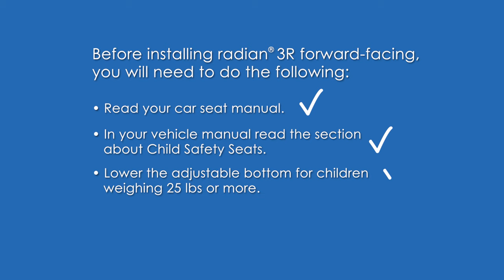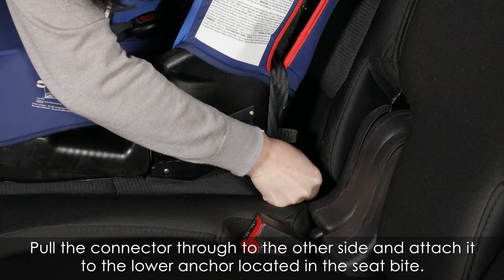Diono® Radian® 3R® | All-in-One Convertible Car Seat | Forward-Facing Installation | 2018-Present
Watch this step-by-step tutorial to see how to correctly install the Radian® 3R® car seat in the forward-facing position. Diono seats offer the advantage of extended rear-facing to 50 lbs – so only turn them forward-facing once they're ready!

IMPORTANT: Remember to read both your car seat manual and vehicle manual before and during car seat installation! Additionally, we recommend finding a CPST (Child Passenger Safety Technician) to assist with the installation of your car seat by visiting Many children's hospitals also have CPSTs or can direct you to a local resource that can help.

Visit the Diono Safety Hub for more installation advice and tips to getting that perfect Radian® install from our team of expert Child Passenger Safety Technicians!

About Diono®:
Welcome to the official YouTube channel for Diono®, makers of the original 3 across Radian® all-in-one convertible car seat!

We're passionate about safety, driven by adventure, and always looking toward what's next. Our commitment to engineering and testing to the highest safety standards means that at Diono®, we never lose sight of what matters most: your family's protection and your peace of mind. For over 20 years, we've been creating innovative car seats, strollers, and other travel gear with advanced safety features to protect your Very Important Passenger from head-to-toe and birth to booster.

Our story is MadeOfSeattle, a city like no other. A place where creative minds and innovators rub shoulders within a landscape of adventure, where being "a little different" is the everyday norm. But our community, like our vision, is global: connected by a love for smart design, an understanding of modern parenting, and the desire to make the most of every moment with your little ones. We’re proud to be the choice of millions of parents from every corner of the world, helping make their family's travels more secure, more comfortable, and more joyful.